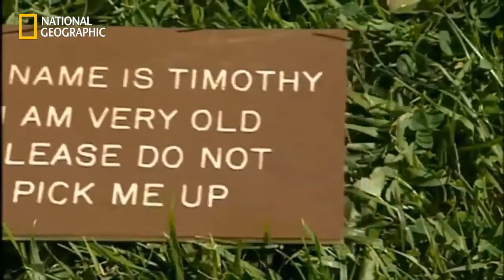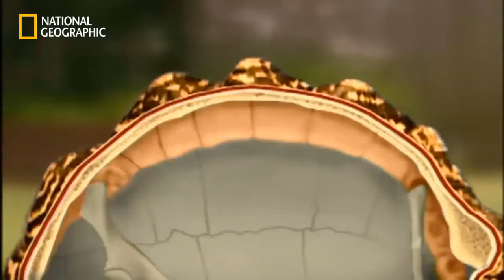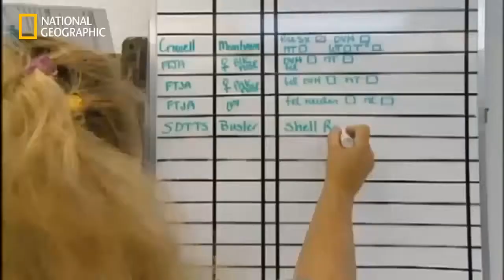Wild Giant Tortoises & Turtles - Ocean Life (Nat Geo Wild)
Turtles are reptiles of the order Testudines  characterised by a special bony or cartilaginous shell developed from their ribs and acting as a shield. "Turtle" may refer to the order as a whole  or to freshwater and seadwelling testudines

The order Testudines includes both extant (living) and extinct species. The earliest known members of this group date from 157 million years ago making turtles one of the oldest reptile groups and a more ancient group than snakes or crocodilians. Of the 327 known species alive today some are highly endangered.

Turtles are ectotherms—animals commonly called coldblooded—meaning that their internal temperature varies according to the ambient environment. However because of their high metabolic rate leatherback sea turtles have a body temperature that is noticeably higher than that of the surrounding water.

Turtles are classified as amniotes along with other reptiles birds and mammals. Like other amniotes turtles breathe air and do not lay eggs underwater although many species live in or around water.